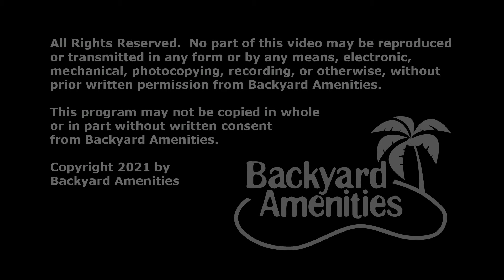Molina Pool Design by Backyard Amenities